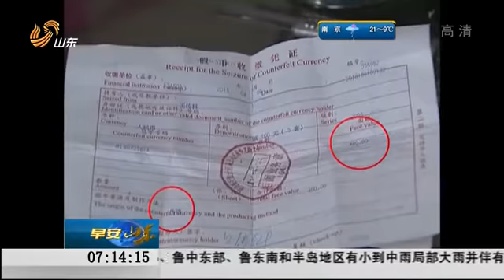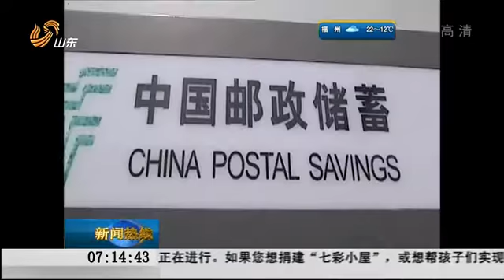今日推荐 济南：ATM机取出六百元 竟然张张是假币 早安山东 150412 高清